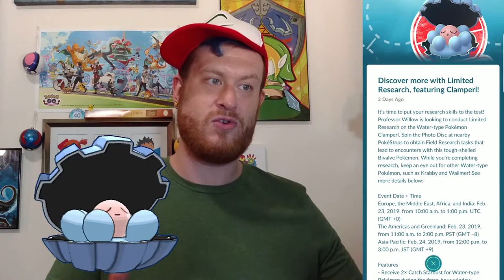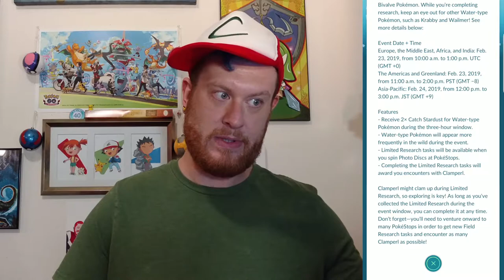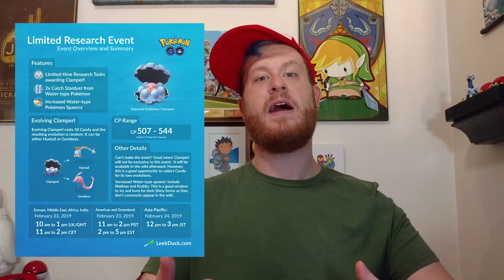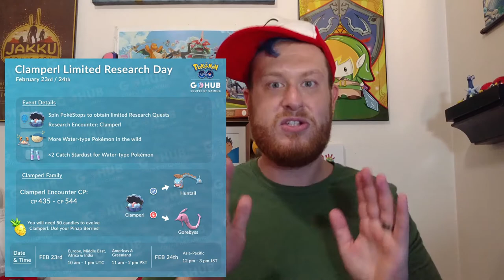HOW TO GET CLAMPERL AND CHANGE TEAMS IN POKEMON GO - POKEMON GO VLOG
CLAMPERL IS COMING TO POKEMON GO IN ANOTHER TASK DAY FIELD RESEARCH EVENT

(FILL)